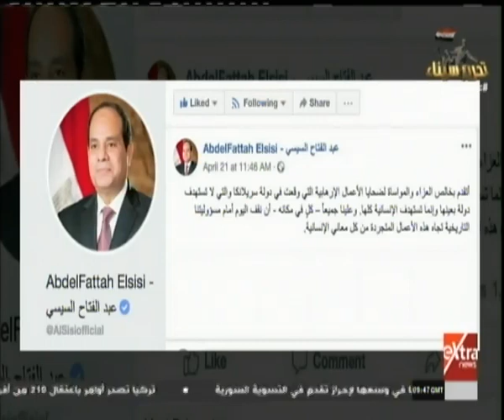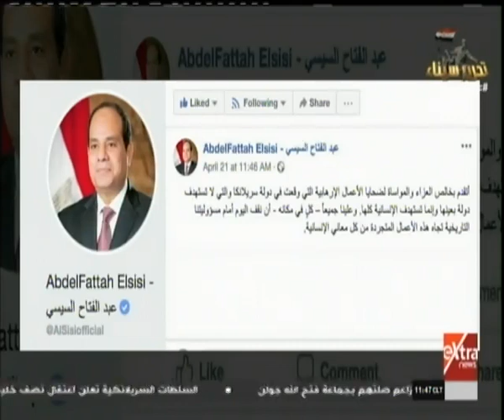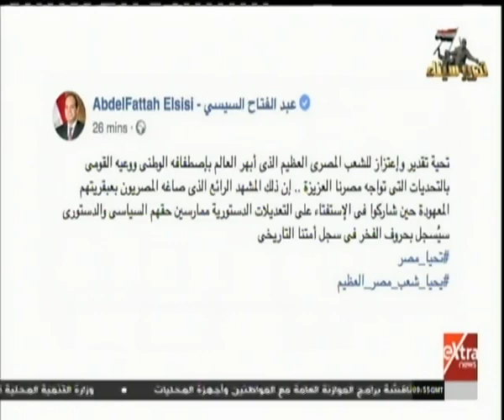جهود مكثفة للرئيس السيسي خلال أسبوع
مصر تحتفل بالذكرى الـ 37 لتحرير سيناء  | 26 ابريل 2019